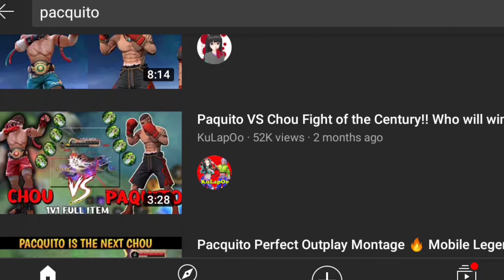PAQUITO VS LING - THE INTENSE BATTLE (MONTAGE) - Mobile Legends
Your phone thirsts for battle Features:

 1. Classic MOBA Maps, 5v5 Battles Real-time 5v5 battles against real opponents. Fight over 3 lanes to take the enemy's tower. 4 jungle areas18 defense towers. 2 Wild Bosses Complete reproductions of classic MOBA maps. Full-on 5v5, Human vs Human battles. A triumphant return to genuine MOBA gameplay

2. Win with Teamwork & Strategy Block damage, control the enemy, and heal teammates! Choose from Tanks Mages, Marksmen, Assassins, Supports, etc. to anchor your team or be match MVP! New heroes are constantly being release!

3. Fair Fights, Carry Your Team to Victory Just like classic MOBAs, there is no hero training or paying for stats. Winners and losers are decided based on skill and ability on this fair and balanced platform for competitive gaming. Play to Win, not Pay to Win.

 4. Simple Controls, Easy to Master With a virtual joystick on the left and skill buttons on the right, 2 fingers are all you need to become a master! Autolock and target sifting allow you to last hit toyour heart's content. Never miss! And convenient tap-to-equip system lets you focus on the thrill of battle!

5. 10 Second Matchmaking, 10 Minute Matches Matchmaking only takes 10 seconds, and battles last 10 minutes, glossing over the quiet early-game leveling up and jumping right into intense battles. Less boring waiting and repetitive farming, and more thrilling action and fist- pumping victories. At any place, at any moment, just pick up your phone, fireup the game, and immerse yourself in heart-pounding MOBA competition.

6. Smart Offline Al Assistance In most MOBAs, a dropped connection means hanging your team out to dry but with Mobile Legends: Bang Bang's powerful reconnection system, if you get dropped, you can be back in the battle in seconds. And while you're offline, your character will be controlled by our Al system to avoid a 5-on-4 situation

tags ignore this hahahaha